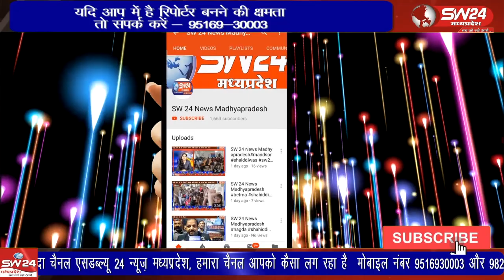खरगोन थाना क्षेत्र के सौमित्र नगर क्षेत्र में विद्युत पोल पर काम करते समय गिरने से एक मजदूर की मौत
खरगोन थाना क्षेत्र के सौमित्र नगर क्षेत्र में विद्युत पोल पर काम करते समय गिरने से एक मजदूर की मौत हो गई। मृतक एमपीईबी के कांट्रैक्टर के अंडर में मजदूरी का कार्य कर रहा था ब्यूरो रिपोर्ट खरगोन।